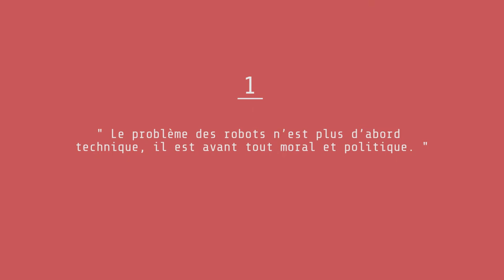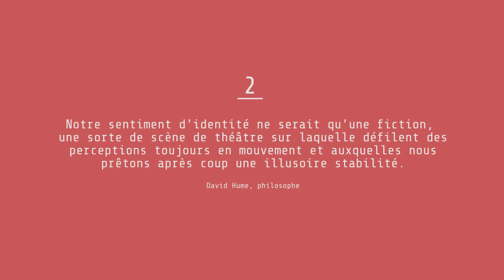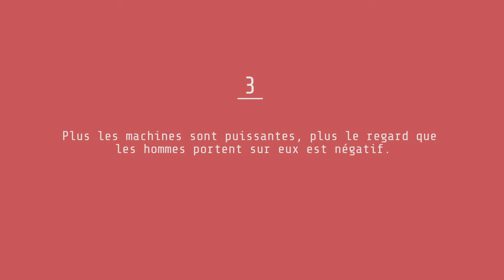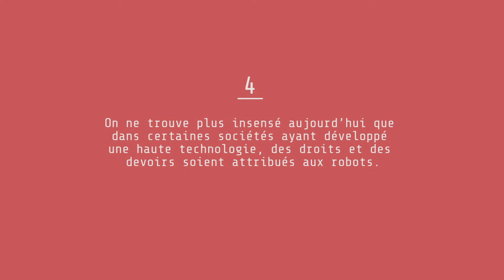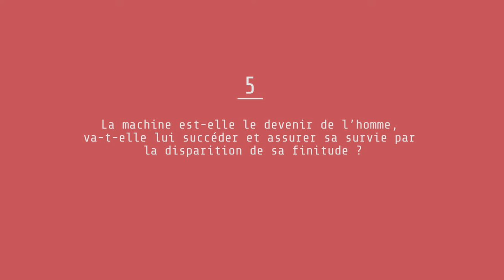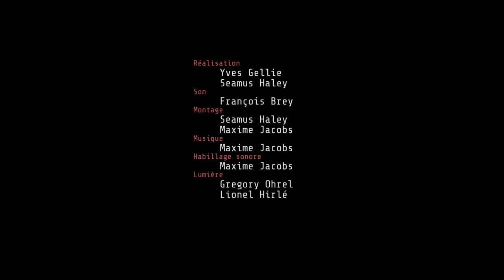RGB (Red) : Jean Michel Besnier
Installation composée de trois vidéo, de trois couleurs (Rouge, Vert, Bleu) placées sur trois écrans différents en triangle. Trois personnages emblématiques qui composent les clous de fondation de la réflexion de l’homme autour de sa relation aux machines.

Alain Bensoussan / Avocat / Bleu Pierre Yves Oudeyer / Roboticien / Vert Jean Michel Besnier / Philosophe / Rouge